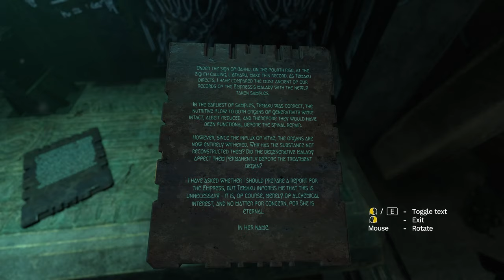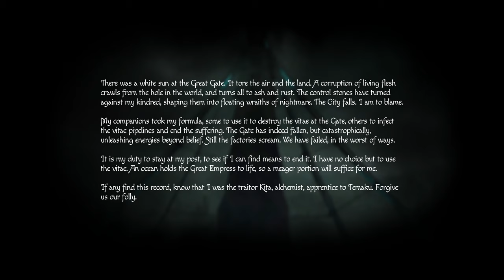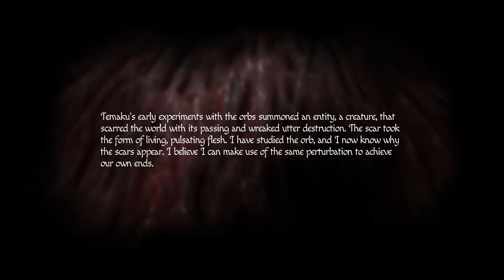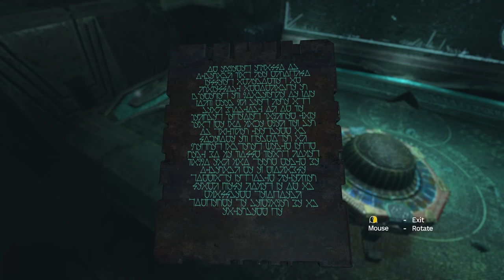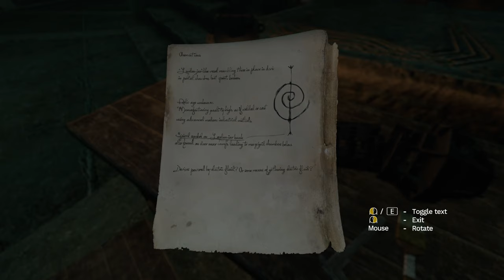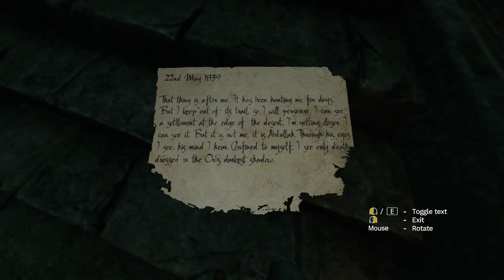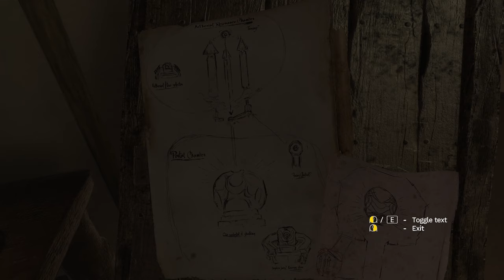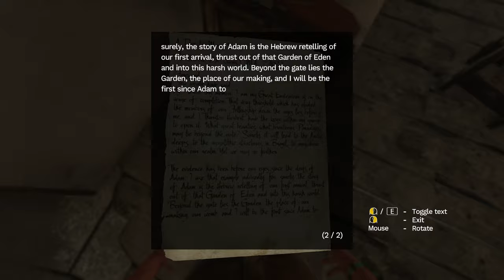Amnesia: Rebirth (Ep. 9 – Expedition)